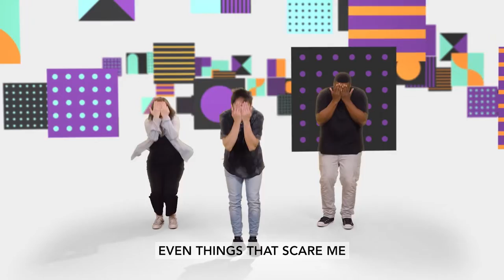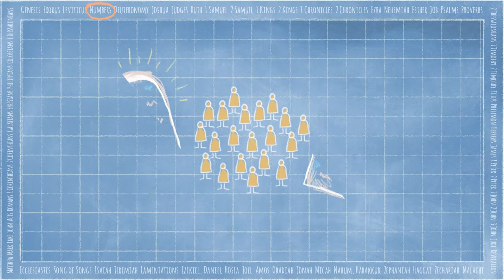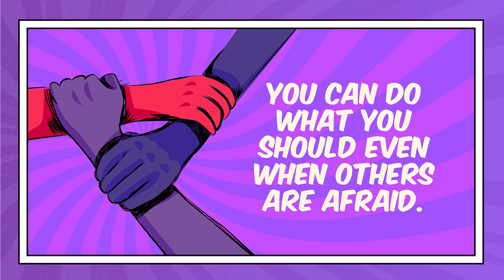K-3rd Graders - 11.6.22